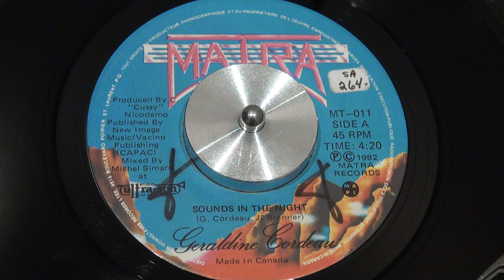GERALDINE CORDEAU - Sounds In The Night - 1982 - MATRA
New Wave track, that reaches all frequencies. Typically 1982!
MATRA - MT-011